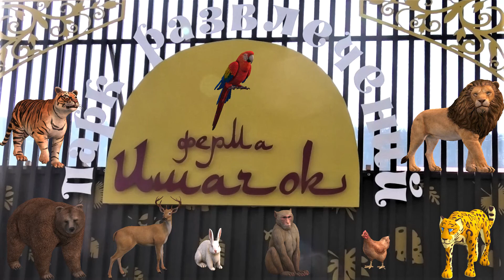Ишачок. Бимбо угостился яблочками и малинкой! Ishachok. Bimbo was treated to apples and raspberries!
Бимбо узнал вкусный голос и получил вкусненькое! Поблагодарил приятным взглядом!
Для переводов на гостинцы:
РНКБ 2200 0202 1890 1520
СБ      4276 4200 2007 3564  Анна Персидская
Спасибо большое!
Bimbo - he recognized a delightful voice and received a delightful gift! He thanked us with a pleasant look!
For transfers for gifts:
RNKB 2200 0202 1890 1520
SB 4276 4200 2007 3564 Anna Persidskaya